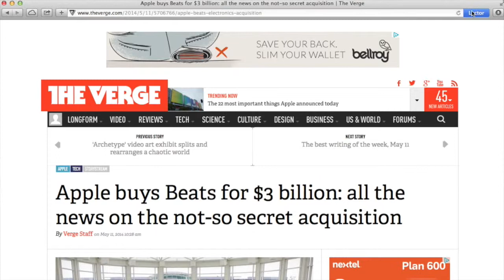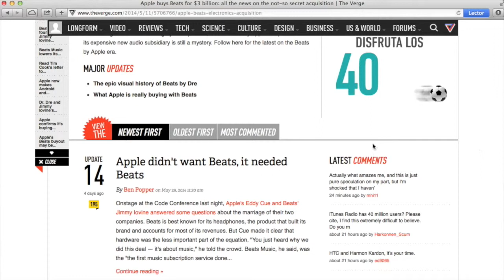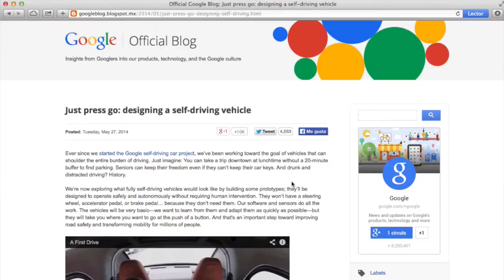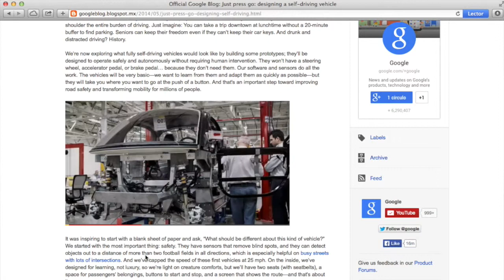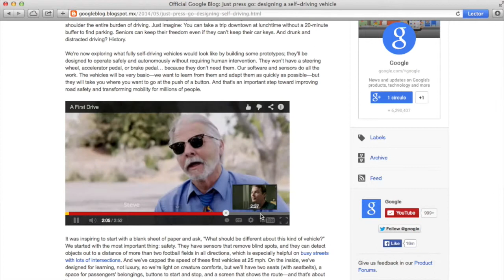Extended V! - Episodio 158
- Apple compra Beats audio
- Google y su auto que se maneja solo